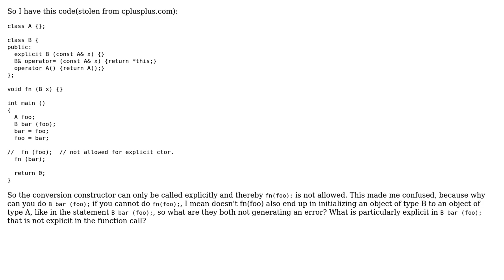Why is this conversion allowed?